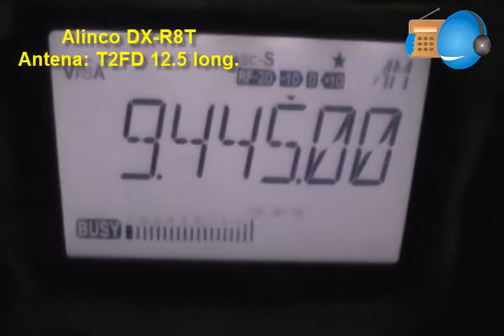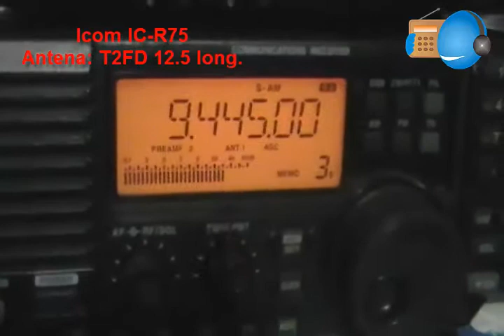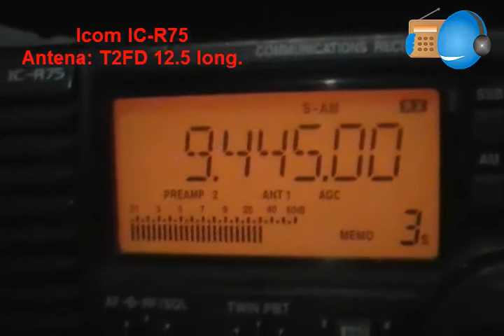Radio de la República Islámica de Irán 9445 KHz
Reception of IRIB 9445 KHz, about 2:00 UTC, Nov. 12, 2014. Testing two great receivers, Alinco DX-R8T and Icom IC-R75 (best audio). / Recepción de IRIB 9445 KHz alrededor de las 2:00 UTC, Nov. 12 2014. Probando  dos grandes receptores, Alinco DX-R8T y el Icom IC-R75.

FE DE ERRATAS: En el video se muestra como Radio República Árabe de Irán, en realidad su nombre correcto es Radiodifusión de la República Islámica de Irán, IRIB = Islamic Republic of  Iran Broadcasting.